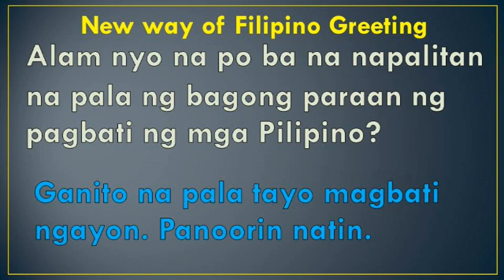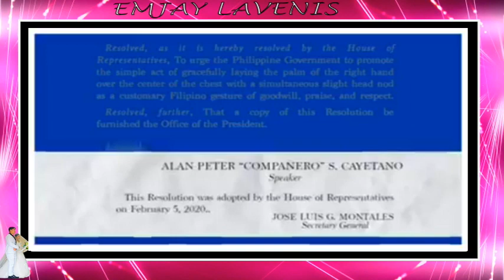Bagong Pagbati Ng Mga Pilipino (Filipinos' New Way of Greeting)